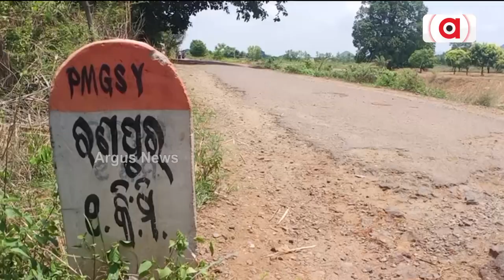Locals Irk Over Delay In Construction Of Bridge In Junagarh